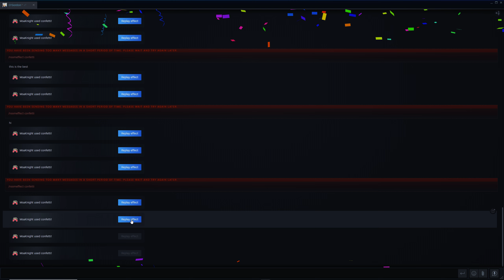Sending Jack Confetti for a straight minute instead of working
GPU: GeForce RTX 2070 SUPER
CPU: Intel(R) Core(TM) i7-6700 CPU @ 3.40GHz
Memory: 16 GB RAM (15.08 GB RAM usable)
Current resolution: 2560 x 1440, 144Hz
Operating system: